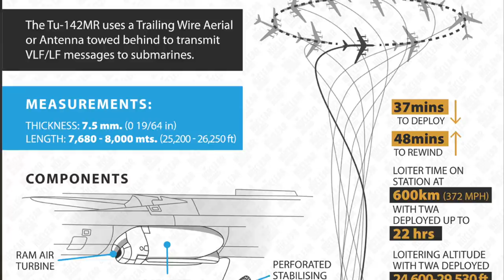Tu-142'nin havada çektiği 8 kilometrelik kablo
Rus Hava Kuvvetleri'nin Tupolev Tu-142 bombardıman uçakları, havada 8 kilometre uzunluğunda bir kablo çekerek uçtu. Tolga Özbek, geçen hafta yayınlanan "Norveç'teki Hızlı Takip" videosunun arkasından farklı bir detayı okuyucuları ile paylaşıyor. Bu kablo ile nasıl uçuluyor? Nükleer denizaltılar okyanuslarda hangi görevdeler?
Videolar:
@Rus Savunma Bakanlığı